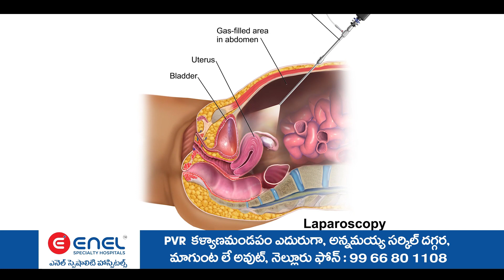కలిగిరి రిలే నిరాహార దీక్ష కార్యక్రమం లో పాల్గొన్న TDP BC సెల్ రాష్ట్ర అధికార ప్రతినిధి రాఘవేంద్ర